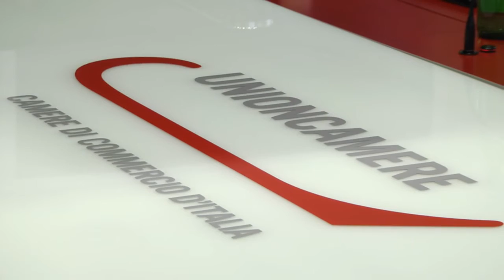28/03/2017 - unprogettoperlitalia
Uniocamere, Inu e Federculture insieme per